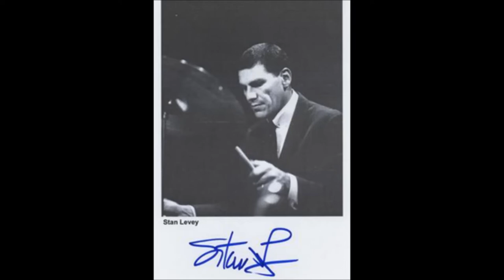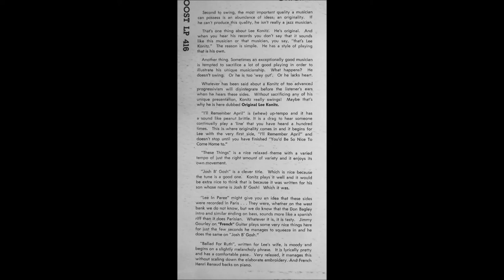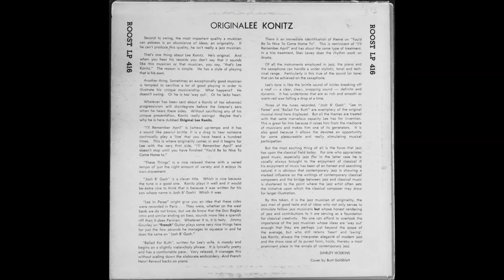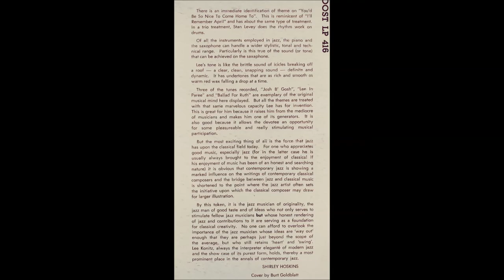Lee Konitz – Originalee 1953 Full 10" LP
Jazz legend's early work here on this rare ten inch lp. Great line-up of talent on these cuts. Enjoy!
Royal Roost – RLP 416 1953
A1  Lee In Paree
A2  Ballad For Ruth
A3  You'd Be So Nice To Come Home
B1  I'll Remember April
B2  These Things
B3  Josh B'Gosh

    Alto Saxophone – Lee Konitz
    Bass – Don Bagley
    Drums – Stan Levy*
    Guitar – Jimmy Gourley
    Piano – Henri Renaud